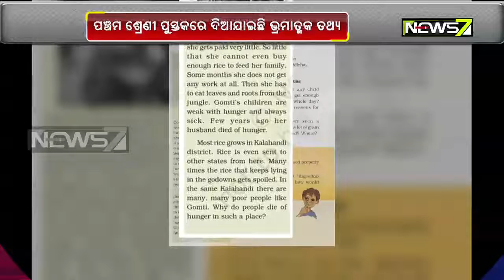NCERT Publishes 25-Yr-Old Report Maligning Kalahandi's Image in Its Book